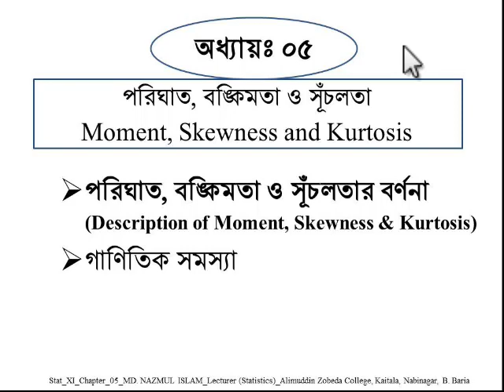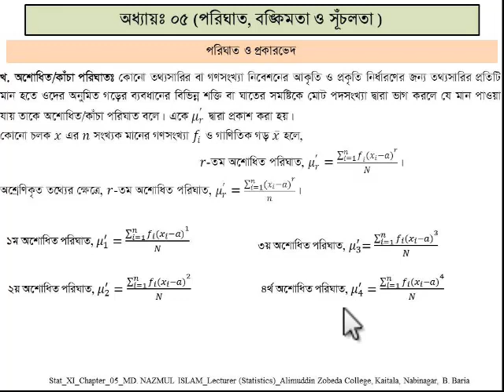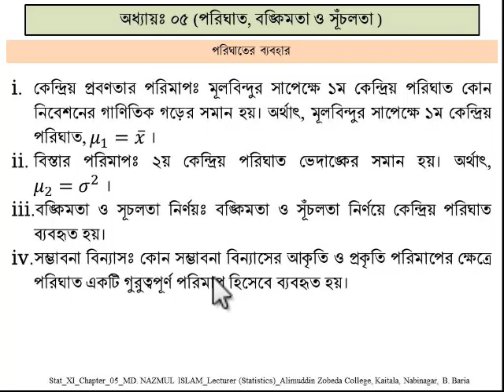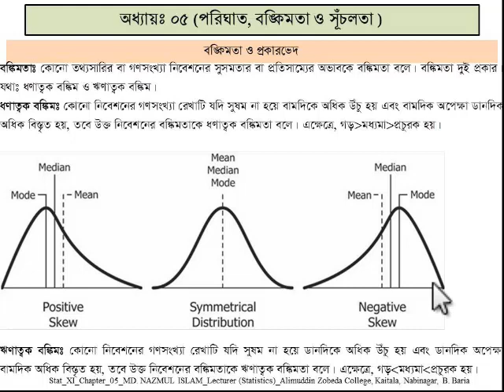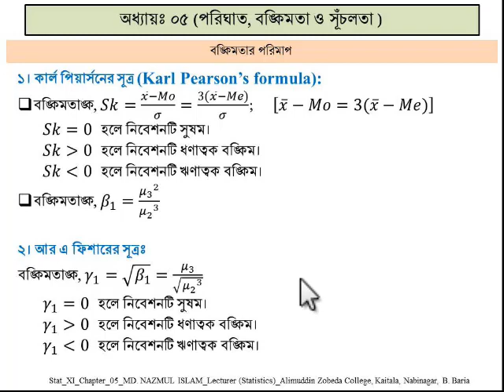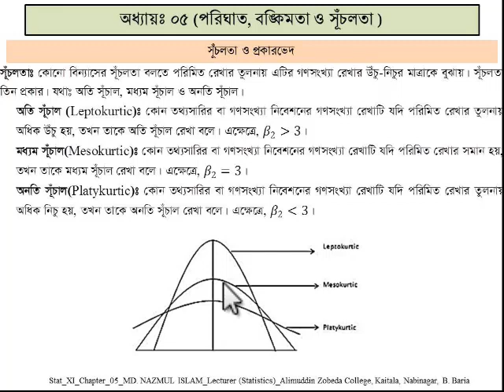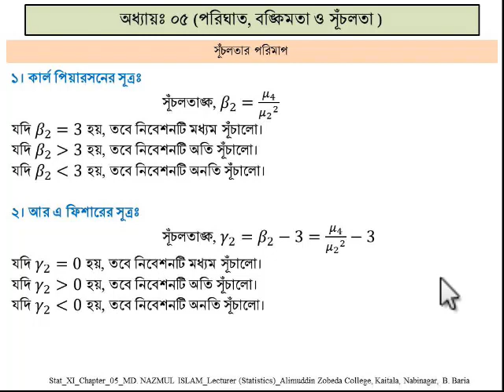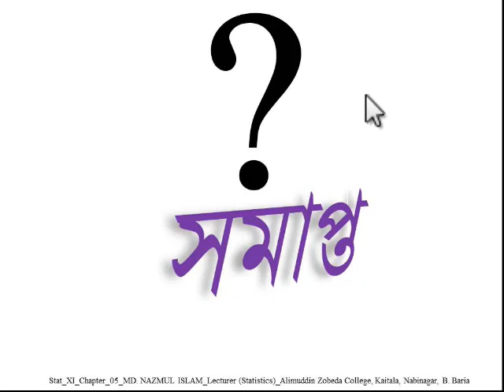Description of Moment, Skewness & Kurtosis HSC_Statistics_1st_Chap05_Lec01_Nazmul_AZC